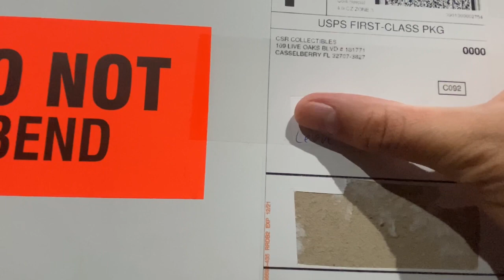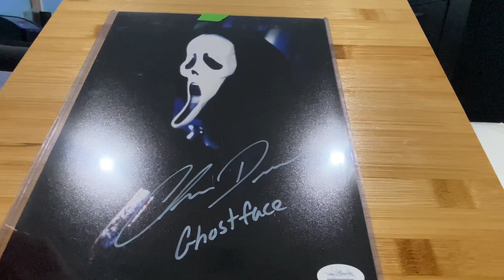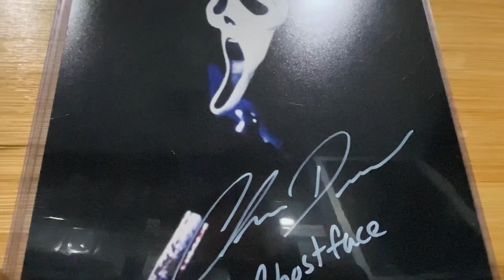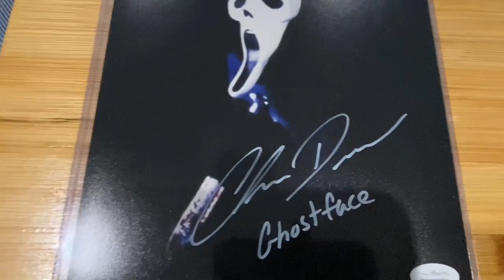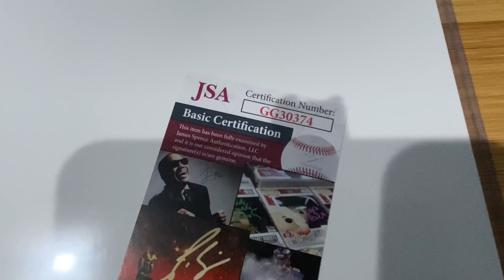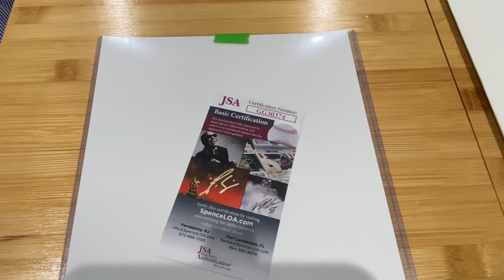What's In The Envelope✉️?????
In My 4TH Video Of What's In The Envelope✉️Is A Signed Autograph Signed✍️By StuntMan Actor Chris Durand Who Played GhostFace In Scream II, Michael Myers In Halloween: H20 & Did Stunts & Played A HenchMan Villain With A MiniGun In Captain America II: The Winter Soldier.

Blood Is Thicker Than Water: The Making Of Halloween H20

Pre-Order For GhostBusters Sunglasses🕶& Other Sunglasses From Sonic The HedgeHog, Resident Evil

Follow Spectra3DTech On Instagram

If Ur Interesting In Purchasing 1 Or 2 Lume Designed Creatures Or Characters & U Can Order Different Dial Lume Base Stands

Check Ur Choice Of Autographs U Can Purchase

KickStarter Is Funding Friday The 13TH Vengeance II. Funding Ends On May 22ND.

Jason Vs Jason Interview Jason Brooks & C.J. Graham Jason VI.

For AnyOne Interested In T-Shirts Get Urself An Awesome👏🏻Price.

If Ur Interested In Purchasing An AutoGraph Signed By Any Celebrity & Or Athletes.

CrowdFunding For Valentine Bluffs: My Bloody Valentine Fan Film

If Ur Interested Getting Urself A Custom Made Shirt

Cris Py Come Back Video

G-Shock Celebrates It's 30TH Anniversary @ Shock The World 2013

Friday The 13TH Vengeance Trailer

Jason Voorhees Legacy Trailer

Steve Dash: Husband, Father, GrandFather| A Memorial Documentary.

Friday The 13TH Part III - The Memoriam Documentary